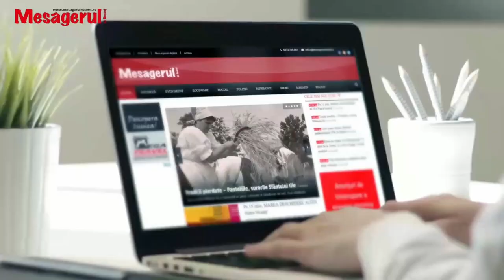Cafeaua de dimineață - Răzvan Cuc (senator PSD) și Liviu Buțincu (candidat PSD primar Bicaz)